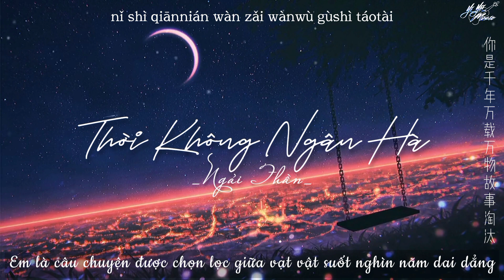[Vietsub+Pinyin] Thời Không Ngân Hà - Ngải Thần || 肘空銀河 - 支辰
时空银河 (Thời không ngân hà) Lyrics – Ngải Thần (艾辰)

   Singer: Ai Chen (艾辰)
   Title: 时空银河 (Shi Kong Yin He) (DJ德朋版)

   当折翼的蝴蝶飞一万光年
   dang zhe yi de hudie fei yi wan guang nian
   你会否来赴我的约
   ni hui fou lai fu wo de yue
   当干涸的沙漠下一场暴雪
   dang ganhe de shamo xia yi chang baoxue
   我们能否回到从前
   women neng fou hui dao congqian

   时间穿越了交织的记忆点
   shijian chuanyuele jiaozhi de jiyi dian
   定格在初见的那天
   dingge zai chu jian di neitian
   残阳和煦贴在你温润的脸
   canyang hexu tie zai ni wenrun de lian
   过了多少年
   guole duo shao nian

   你仍旧没变
   ni rengjiu mei bian
   你是穿越 时空路过梦中银河
   ni shi chuanyue shikong luguo meng zhong yinhe
   夜空最耀眼 的那颗星
   yekong zui yaoyan di na ke xing
   你是千年万载万物故事淘汰
   ni shi qiannian wan zai wanwu gushi taotai

   我一生写不完的结局
   wo yisheng xie bu wan de jieju
   你是一秒光年距离在我眼前
   ni shi yi miao guang nian juli zai wo yanqian
   握不紧的触手不可及
   wo bu jin de chushou buke ji
   你是今生 追忆 你是无人可替
   ni shi jinsheng zhuiyi ni shi wu ren ke ti

   你是时空深处意难平
   ni shi shikong shen chu yi nan ping

   过了多少年
   你仍旧没变
   你是穿越时空路过梦中银河
   夜空最耀眼的那颗星

   你是今生追忆你是无人可替

*Vui lòng k reup video, k đem bản dịch đi nơi khác. Xin hãy tôn trọng công sức của mình
Chúc mn xem vid vui vẻ, đa tạ❤